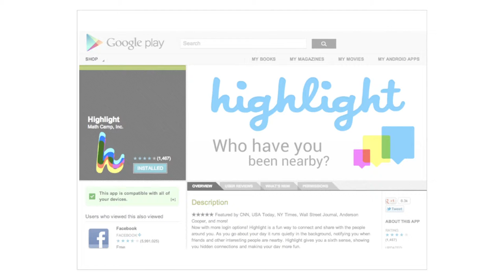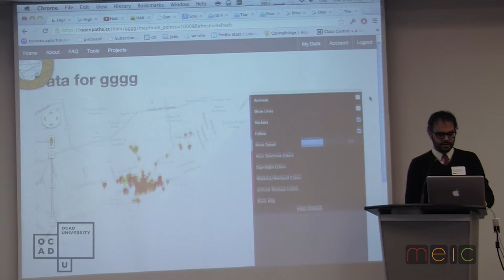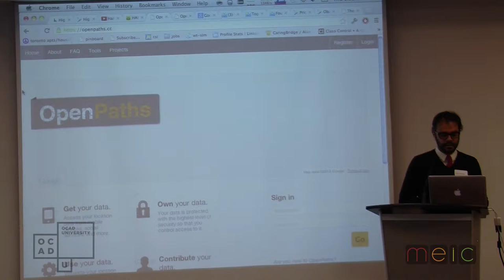MEIC-MAP presents "Context and Location: Part 1" with Gabe Sawhney